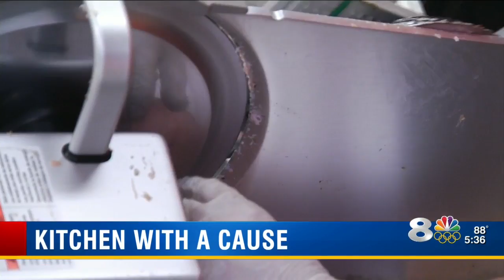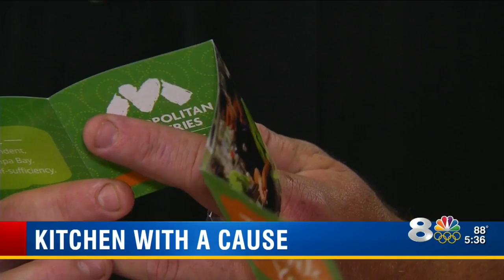Kitchen with a cause